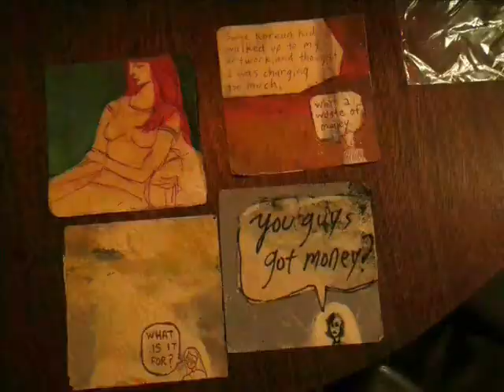BOB IS HAPPY- an original paper cut-out cartoon by David Lovins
Bob is happy no matter what happens, even in a hit and run situation.  That is a lesson we all can learn, especially me.  Anyhow, I did all the visual and audio content in this video, so I can monetize it.